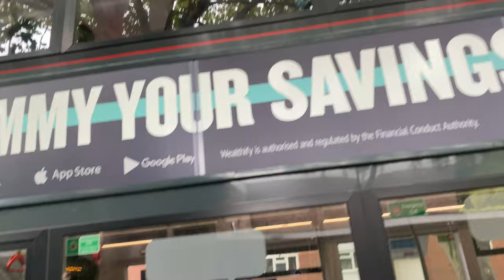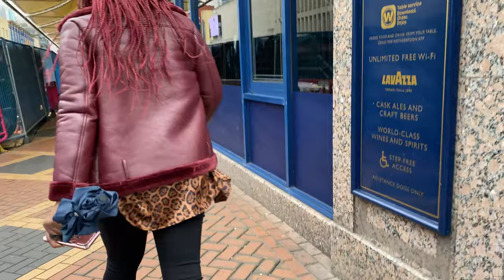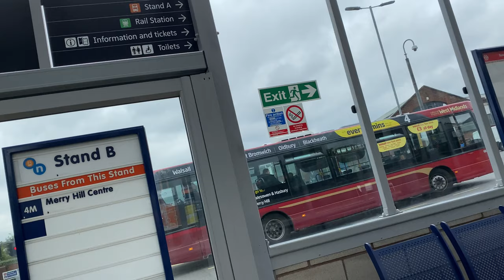Ted first time on the train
Facebook- teddy bruckshut Ithz sammi